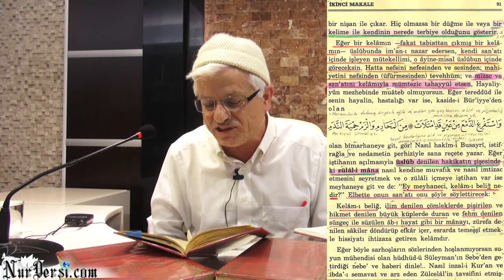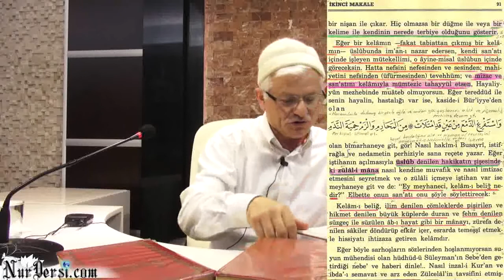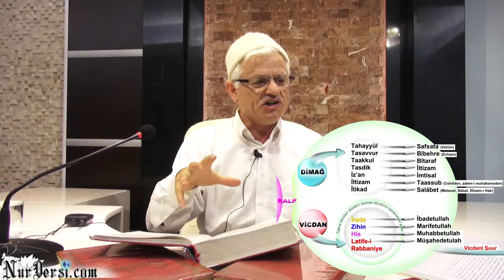Kelam - (Kelime) 2